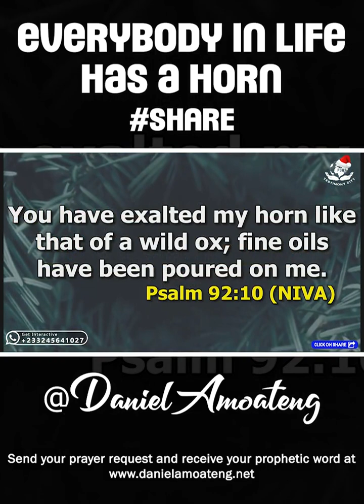EVERYBODY HAS A HORN pt2 || DANIEL AMOATENG